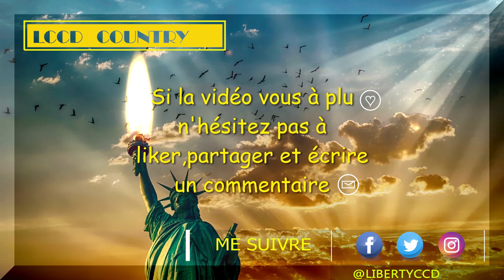***Muffin***de Silvia Denise Staiti & David Villellas chez le LCCD 🗽🗽le 27.07.2024 à THOIRY 01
Muffin  de Silvia Denise Staiti & David Villellas
Niveau inter : 48 comptes , 2 murs, 3 restarts, 3 tags
Vidéo et montage Vidéo Sophie Coudière 📼🎥📷🎞